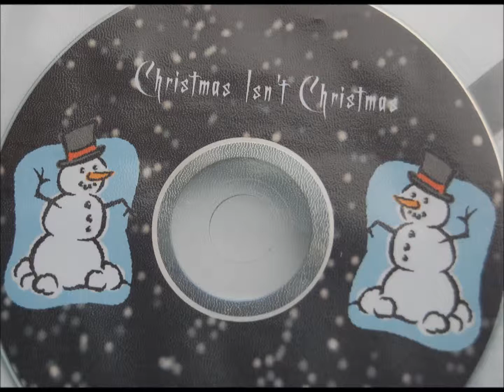Christmas Isn't Christmas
Christmas Isn't Christmas sung by St Mary's Parish Church Singing Group and Congregation.